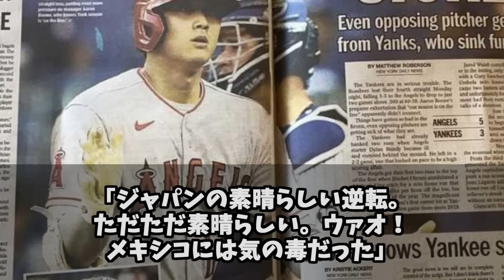WBC日本代表のメキシコ戦でのサヨナラ勝ちに全世界騒然！「村神」「周東」「オータニ」メキシコ監督の“粋な一言”に「名言すぎる」の声相次ぐ【海外の反応】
どうも炎上野球です。
このチャンネルでは主に野球のことに触れていきます

音楽

VOICEVOX:剣崎雌雄
VOICEVOX:白上虎太郎
VOICEVOX:玄野武宏
VOICEVOX:四国めたん
VOICEVOX:青山龍星